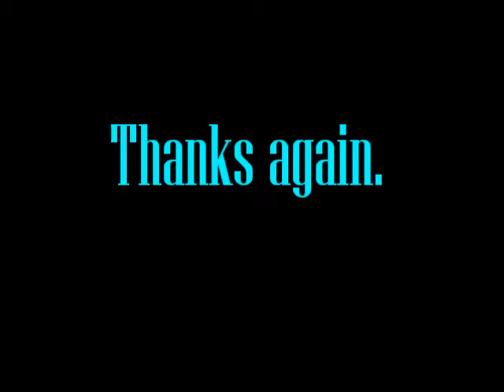for frostychain123 horse follow up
here is the horse u sent me safe and sound shipping out monday hopefully